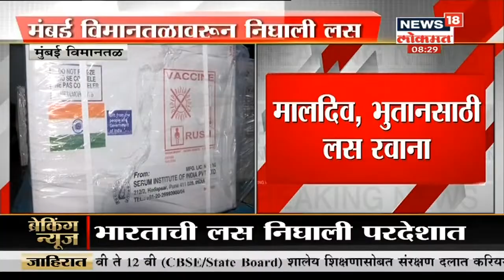Corona Vaccine Updates | शेजारील देशांसाठी भारताकडून मोफत कोरोना लसीचा पुरवठा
भारत देश नेहमीच शेजारधर्म पाळताना दिसून आला आहे. याचे उत्तम उदाहरण म्हणजे भारताने कोरोना लसी शेजारील देशांना दिल्या आहे. मुख्य म्हणजे भारतकडून या लसी विनामूल्य शेजारील देशांना देण्यात येणार आहे. मुंबईतून कोरोनाची लस परदेशात रवाना झाली आहे.